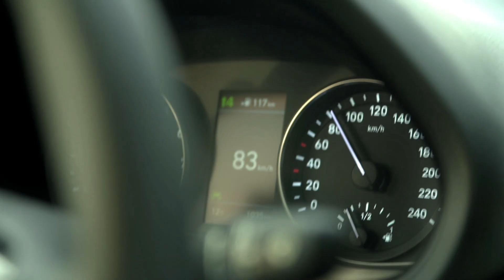Hyundai i30 Fastback N line: představení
Hyundai Motor v letošním roce úspěšně uvedl na trh nový stupeň výbavy N Line a nyní představuje druhý model s touto sportovní výbavovou linií: i30 Fastback N Line. Tato úroveň výbavy vylepšuje modely Hyundai i30 dynamickými stylistickými prvky a technickými úpravami, které optimalizují jízdní vlastnosti. Stupeň výbavy N Line zahrnuje mimo jiné prvky vnějšího a vnitřního designu, převzaté z řady vysokovýkonných modelů Hyundai N. Sportovní vzhled završuje vyvážené nastavení podvozku a odpružení, které umožňuje ještě sportovnější zážitky z jízdy ve verzích s motorem 1.4 T-GDI.